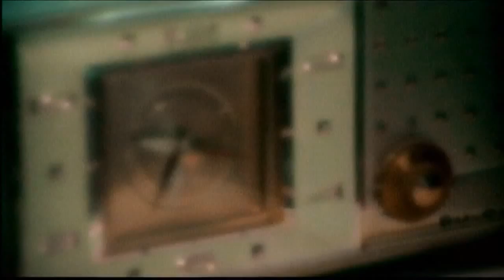Gala - Faraway remastering 16:9 HD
Hello All Music Lovers.